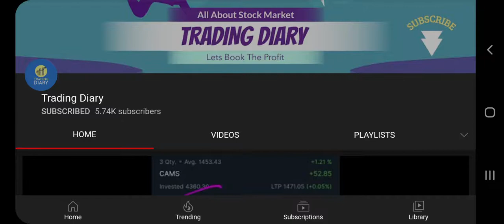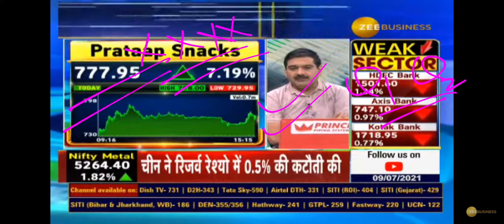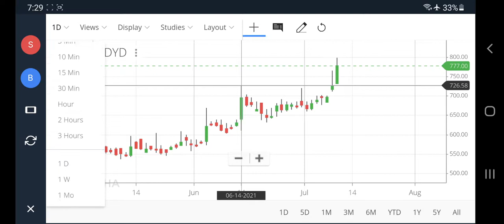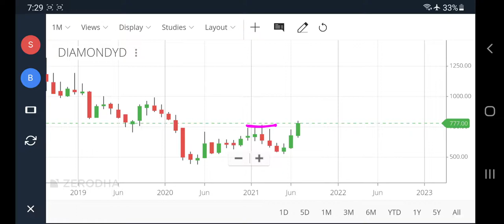pratap snacks share, prataap snacks share latest news, pratap snacks news today, prataap snacks news